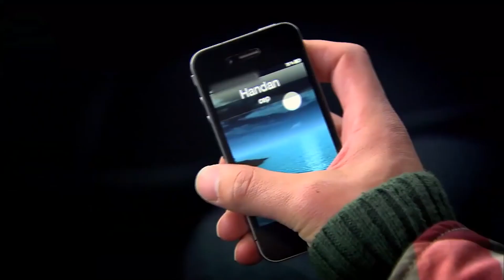¡Kader Echó a Kemal Del Lado de Bahar! - Perdóname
¡No Te Queremos!